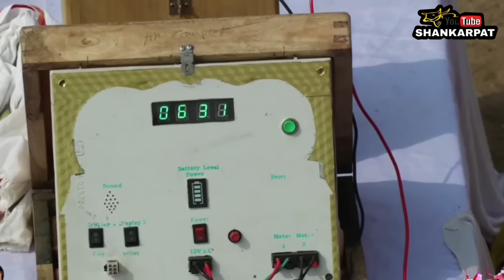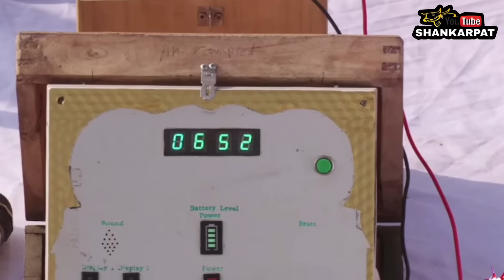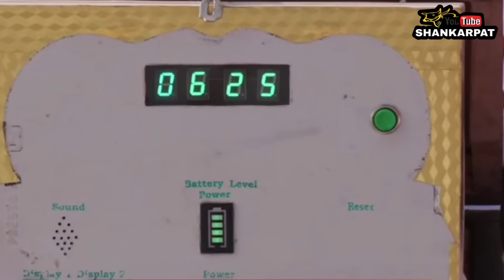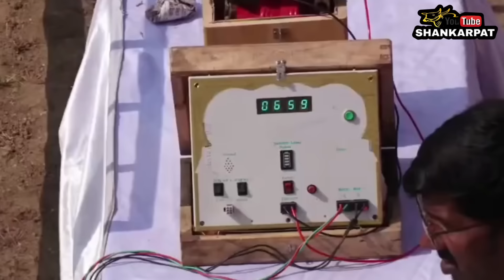करोडी येथे महाराष्ट्र केसरी शंकरपट मध्ये पहिल्या दिवशी झालेल्या खुशखबर चे विडिओ l shankarpat live